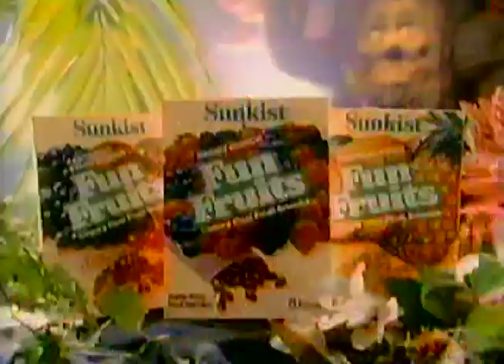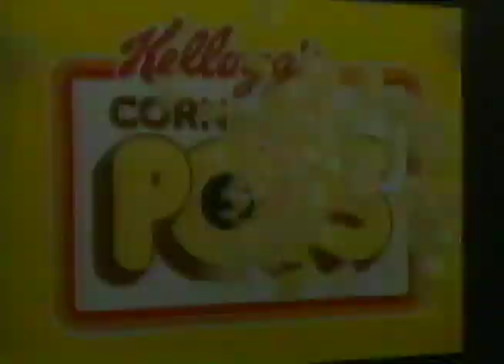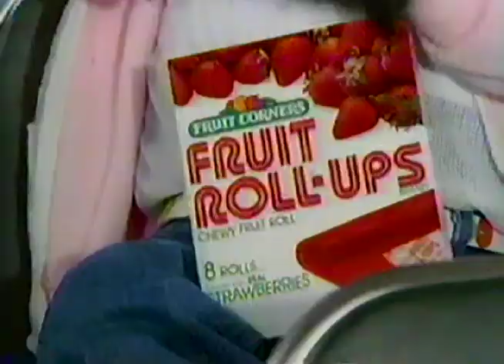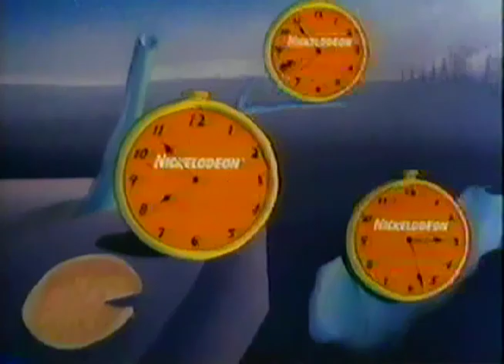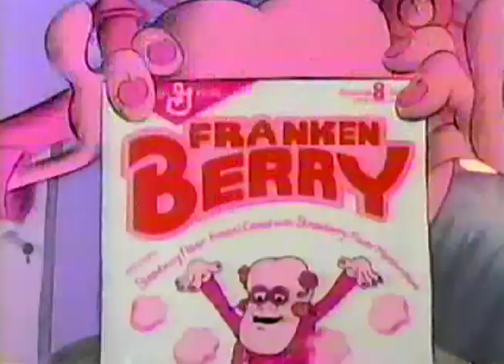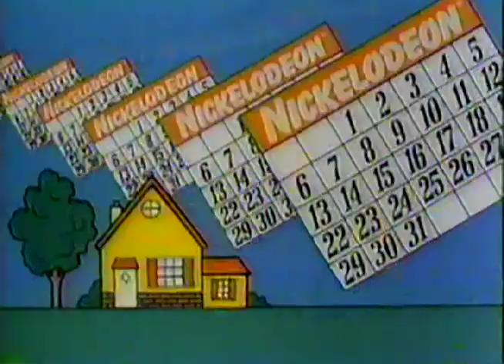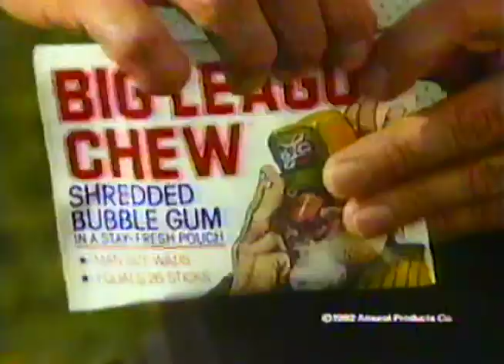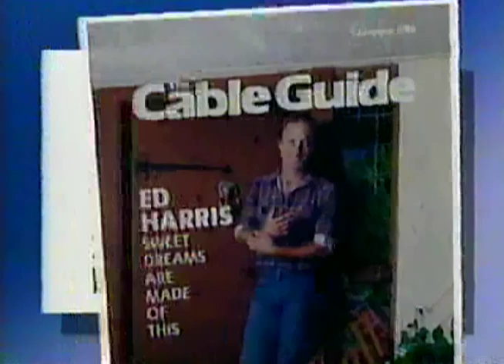80's Commercials Vol. 623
These commercials aired on Nick in September of 1986

1. Jem (This line had only been out for a few months and was the first real competitor to Barbie...forcing Mattel to come out with their own "Barbie And The Rockers" line to compete)
2. Fruit Bars (Kind of a weird snack to sneak into a movie theater)
3. Promo for "Lassie"
4. Sunkist Fun Fruits (We have to find new nightmare trees)
5. Nick Station ID (These all aired between September 1st-4th, but I can't be 100% sure where each day of recording ends and where the next day begins)
6. Corn Pops
7. Eva Joia Gitano (Catchy song)
8. Chips Ahoy!
9. Nick Station ID
10. Fruit Roll-Ups
11. Nick Station ID
12. Fruity Pebbles
13. Get In Shape, Girl!
14. Skittles
15. Nick Station ID
16. Coming Up Next...
17. Nick Is Kids
18. Promo for "Standby: Lights! Camera! Action!"
19. "Watt The Devil"
20. Eva Joia Gitano
21. Frankenberry Cereal
22. Promo for "Danger Mouse"
23. Peanut Butter Boppers
24. Nick Station ID
25. "The Monkees" Commercial Bumper
26. Brittania
27. Eggo Waffles
28. Big League Chew (Probably the best brand of bubble gum, though it gets stale really fast if you don't keep that pouch sealed)
29. "The Monkees" Commercial Bumper
30. Nick Station ID
31. Rice Krispies
32. Bonkers!
33. You Can't Do That In Comics